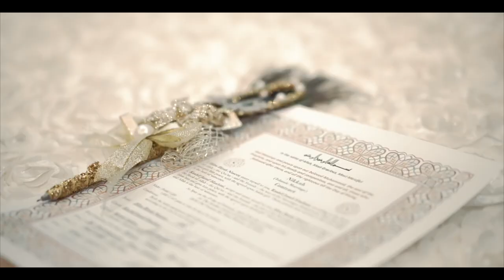Muslim Pakistani Nikkah Wedding Film | Princeton, NJ | Muslim Center of Greater Princeton (MCGP)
Heartfelt, intimate wedding film